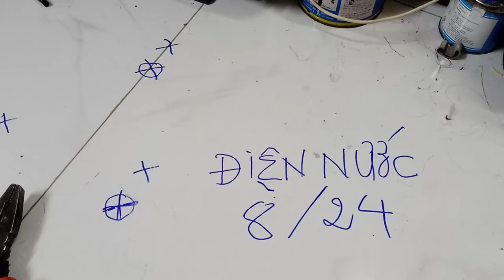Phương pháp tách vỏ dây điện & cách đấu nối chữ T